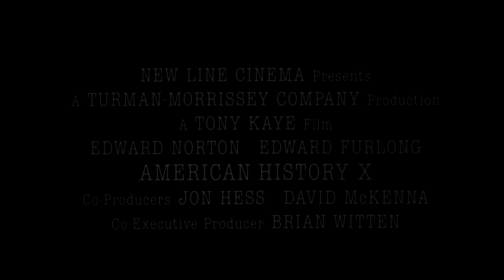American History X (1999) Bande annonce VF [HD]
La bande annonce française en haute définition du film de Tony Kaye avec Edward Norton et Edward Furlong.